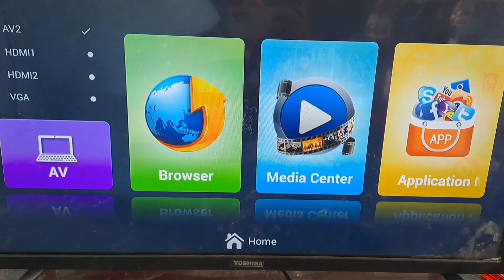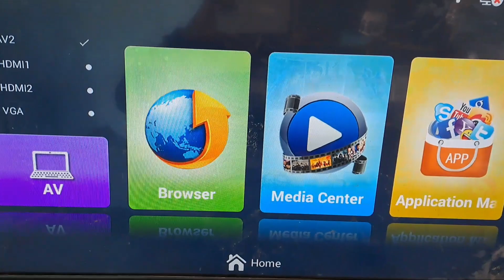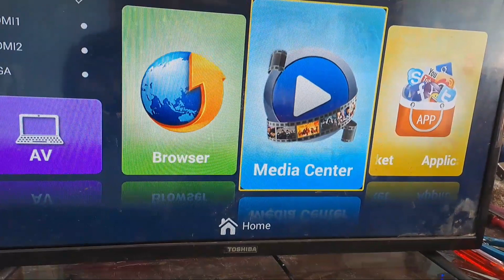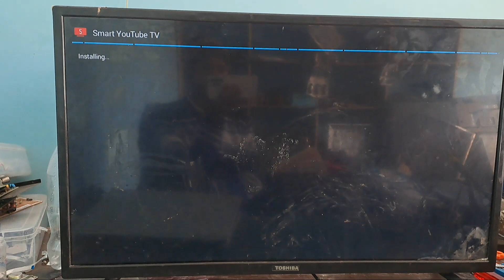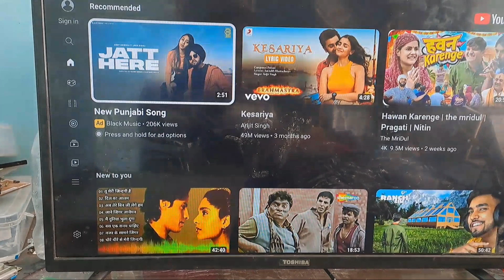smart LED TV YouTube problem repair